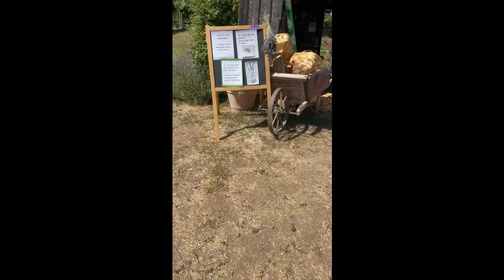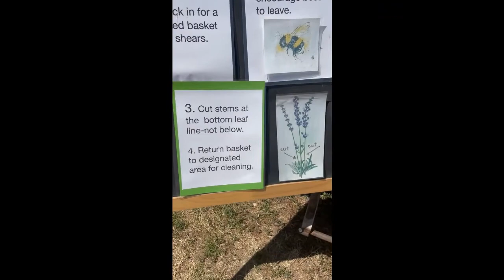Visiting A Lavender Farm I U-Pick Lavender I How To Properly Cut Lavender I Fleur De Provence, WA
If you cannot afford to visit Provence, France to see the world's most famous spot for lavender, Washington state is the second best place to go. Washington state has one of the most stunning lavender farms/fields. In fact, Sequim, Washington is known to be the Lavender Capital of North America. Since that town is quite a drive from where I live, I settled for a small but equally beautiful lavender farm in eastern Washington - Fleur de Provence. The owner was so nice and helpful in providing us information. I also learned the proper way of cutting lavender. I will definitely make this my must-do activity every summer. :)